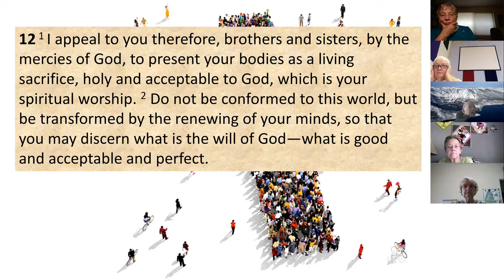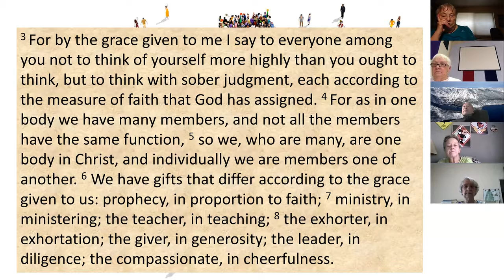2020-08-23 12th Sunday after Pentecost Worship: Scripture & Sermon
Scripture & Sermon for the 12th Sunday after Pentecost Worship